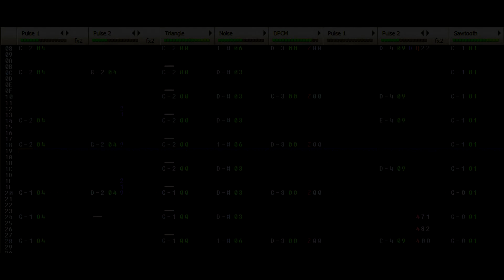Popful Mail SFC - Marching Down Tomorrow Road (VRC6)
Hooray, I'm not dead!

I've only played and finished the Sega CD port, aka the only port translated to English. Regardless, I'd love to play this port, should I be able to comprehend where I should be going in the first area. .

Apologies for not putting much up. School and SD Gundam Online kept me occupied.